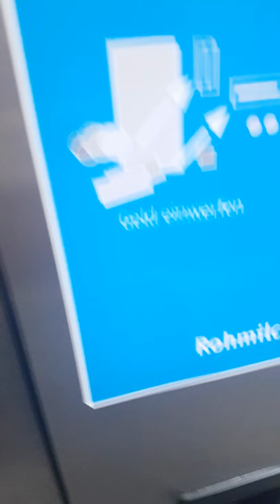alpha raw milk vending machine in bavaria/germany